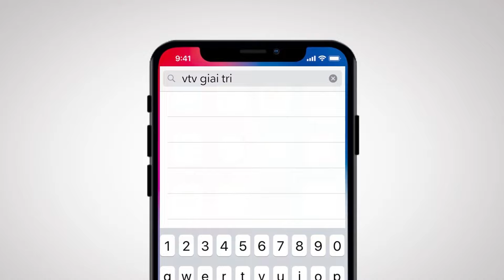Hồ Sơ Cá Sấu - Tập 16 | Hải và Cương chột tìm thấy mảnh cá sấu còn lại thì bị Tuấn mỏ phát hiện